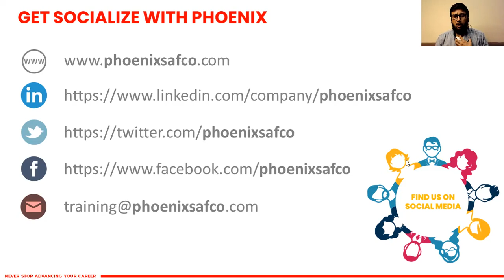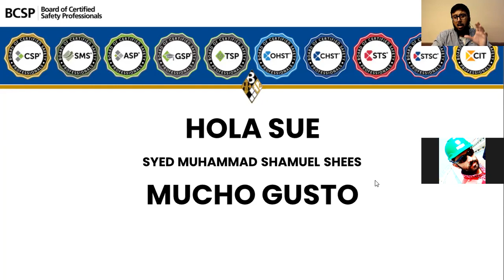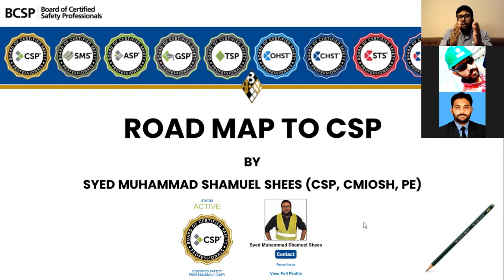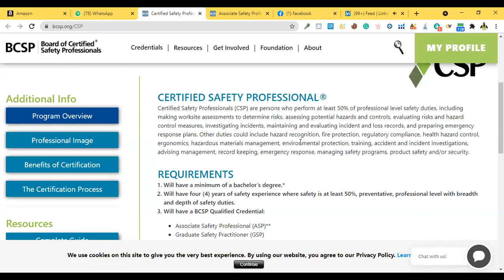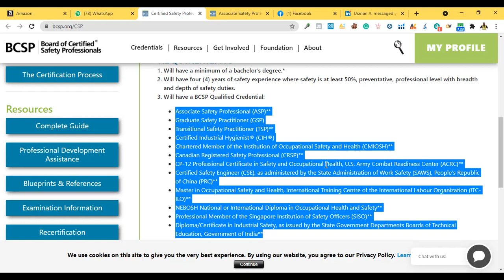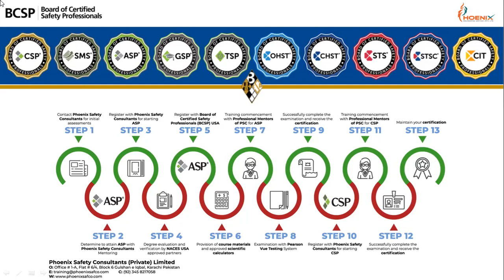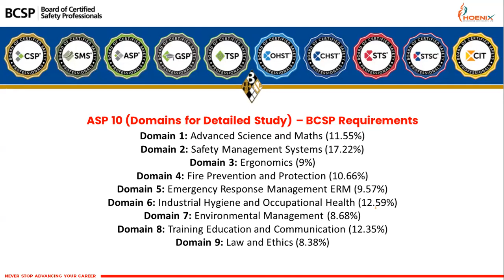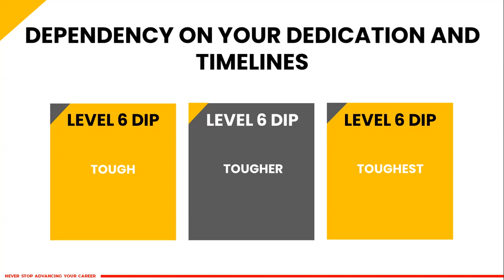Road Map to ASP and CSP (Certified Safety Professional) | A Detailed Webinar for ASP CSP Aspirants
Most updated 2022 ASP and CSP examination mocks are also available in below mentioned links;

This webinar is a roadmap to ASP and CSP (Certified Safety Professional) certification. It offers an overview of the requirements, expectations and benefits of earning this credential.

The video also includes a Q&A session with the presenter, during which viewers can ask questions about the process and get advice on how to start their journey to becoming certified safety professional.